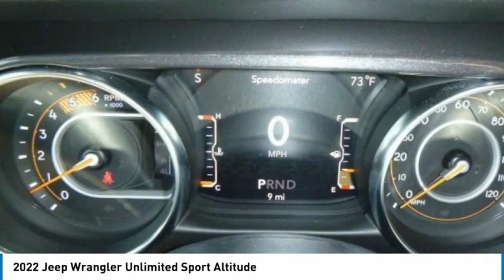2022 Jeep Wrangler NWR047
2022 Jeep Wrangler Unlimited Sport Altitude

2093 S Van Dyke Rd